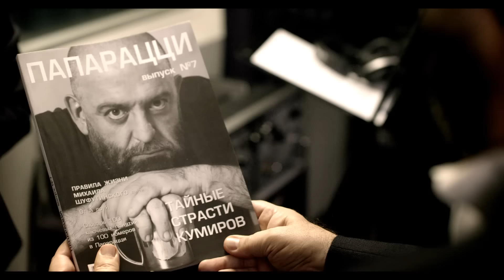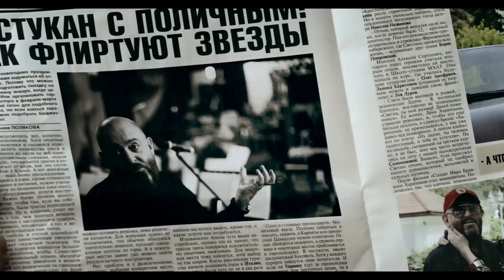Михаил Шуфутинский — «Я просто медленно люблю» (Official Music Video)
Стихи: Михаил Гуцериев
Режиссёр: Александр Солоха

Слушайте и скачивайте трек «Я просто медленно люблю» на всех цифровых площадках.

Стихи к песне «Я просто медленно люблю»:

Куплет
От сердца к сердцу, через душу,
В твоей беде себя виню.
Поверь, я клятву не нарушу.
Я просто медленно люблю.
Я жизнь свою на две делю...

Твои страданья, наши встречи…
Горю я тихо, словно свечи…

Припев
Я об одном судьбу молю —
Чтоб в суете мы не теряли сути.

Родную женщину мою,
Тебя я медленно люблю,
Чтоб не забыть, мне не забыть
Ни об одной с тобою прожитой минуте.

Куплет
Уходит время, жизнь смеётся,
Я сам себя не узнаю.
Моя любовь к тебе вернётся —
Я ревностью себя травлю.